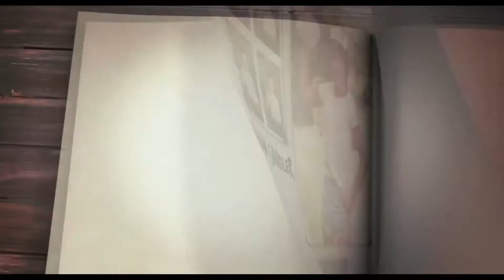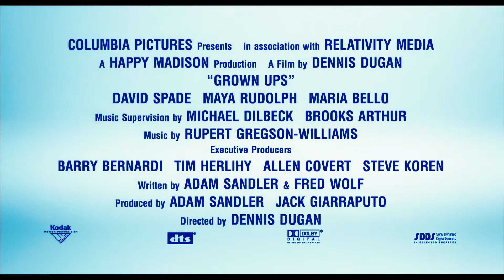Οι Μεγάλοι (2010)